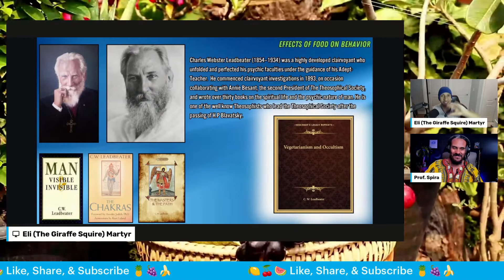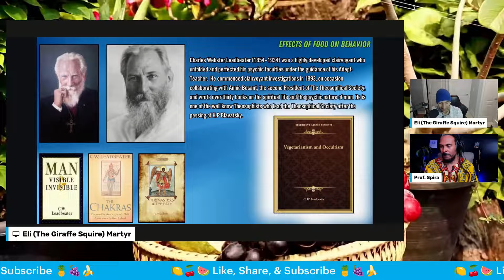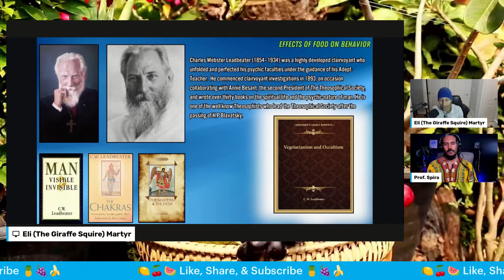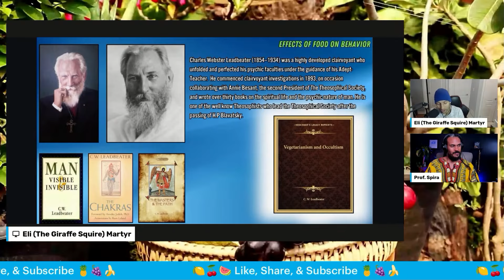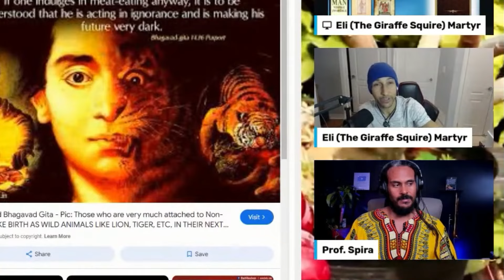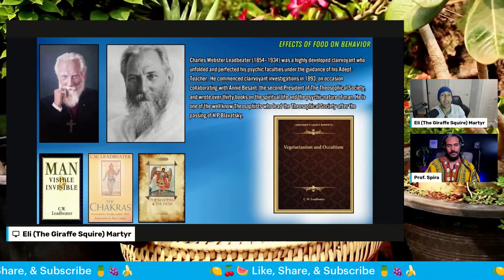Meat and the Lower Self: How Meat and Other Stimulants Prevent Deeper Spirituality and Virtue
I have every intention of bringing you whatever knowledge and wisdom i can, out of a feeling of responsibility and obligation after countless years of study.

$50 USD -   30min (skype or facebook audio call)
$100 USD - 60min (skype or facebook audio call)
$220 USD - 2 60min sessions, with one discounted 45 min session

IN THIS VIDEO:
this Video is an excerpt from a Live Broadcast i did with Professor Spira on "How Food Effects Behavior".

This clip is a part in the video where i read from Charles Leadbeaters essay "Vegetarianism and Occultism" regarding the effect meat has on the mind.

2)  Music: Dark Knight  by Soundridemusic
     Link to Video: